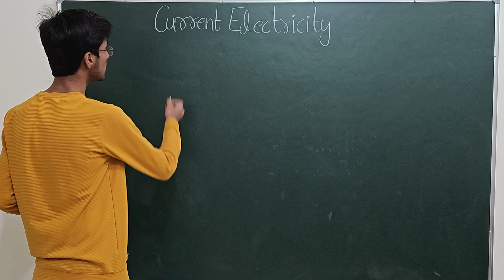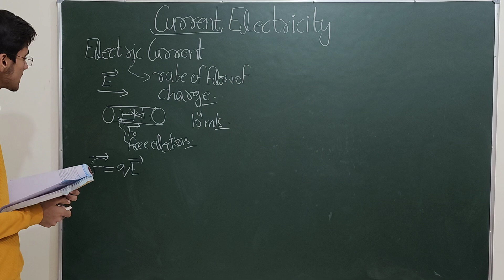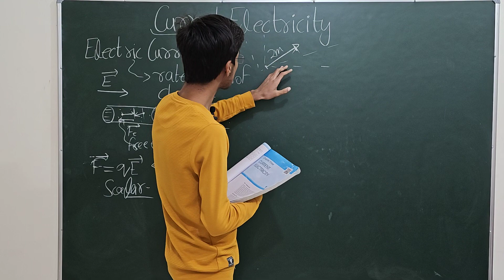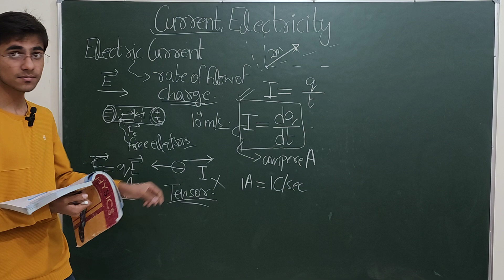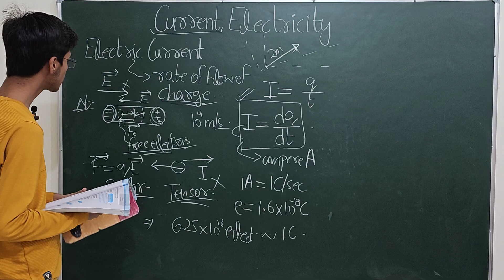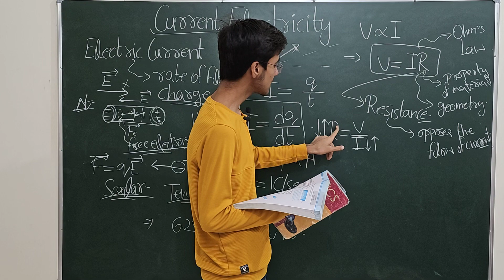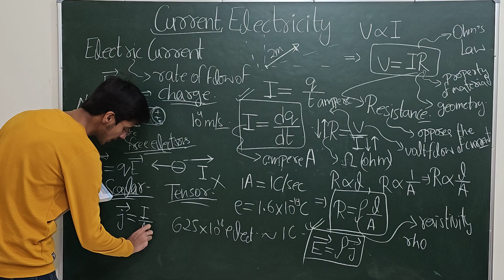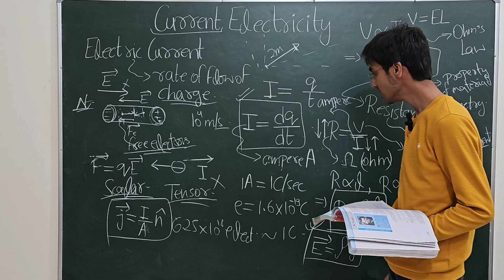Current Electricity Part 1|Class 12th Boards|Physics|Sarim Khan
very useful books for physics lover